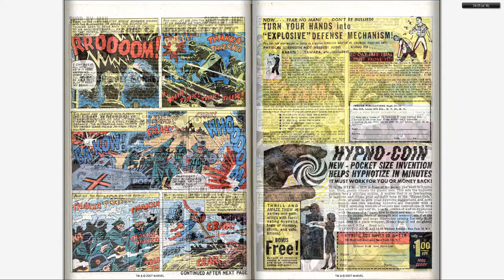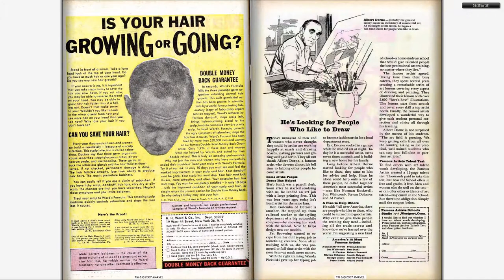196605 Tales of Suspense v1 077